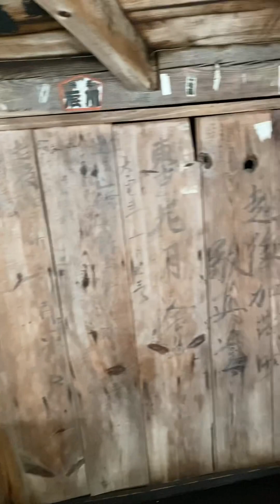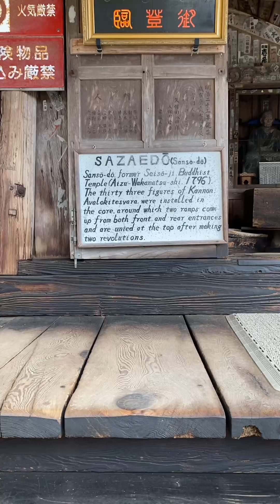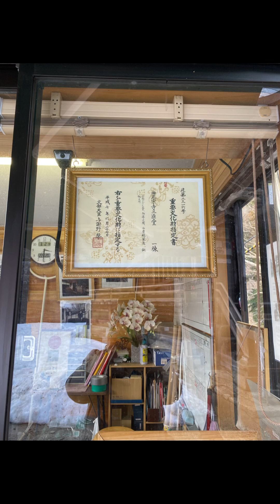ブラタモリでも有名、会津若松さざえ堂の全回廊踏破（Sazae-Dou, turban shell shrine, 1796, Aizu Wakamatsu, Fukushima, Japan）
2023年3月2日、12年半ぶり2度目の訪問。
さざえ堂（Sazae-Dou, which means 'a turban shell shrine', built in 1796）
福島県会津若松市（1796年）
Aizu Wakamatsu City, Fukushima, Japan